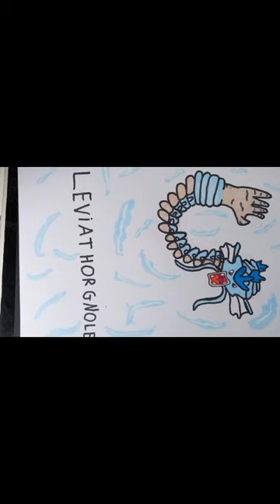mes premiers desssin